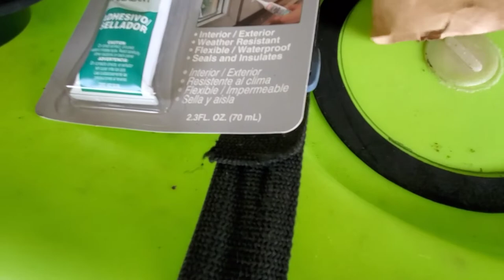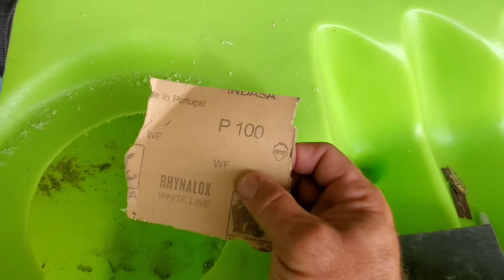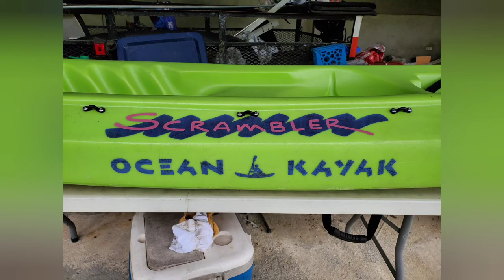Como instalar un Kayak hatch!!!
Instalación de kayak hatch, DIY!!!